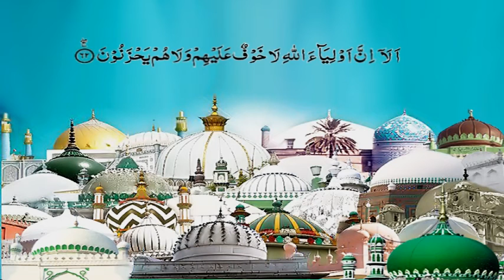Aaj Badawa Mohammad Quawwal hyd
darbarealquadriya, Bargahepeeer